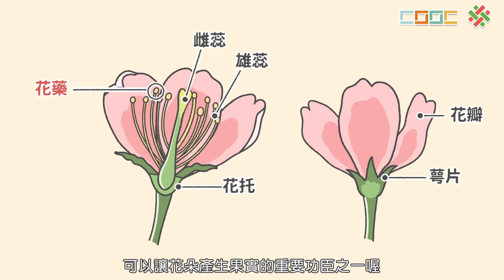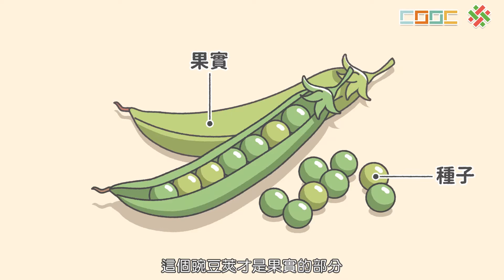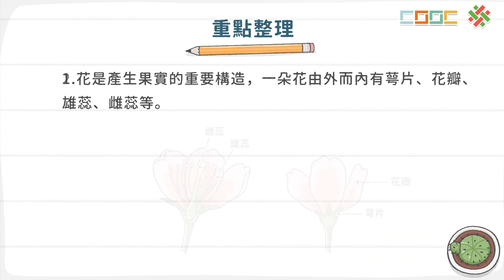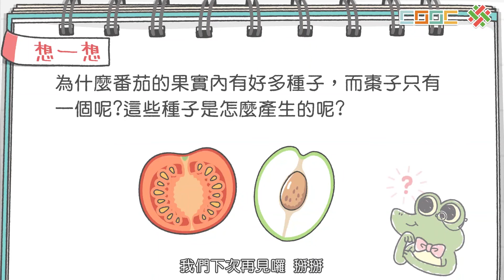【討論】花、果實、種子的觀察